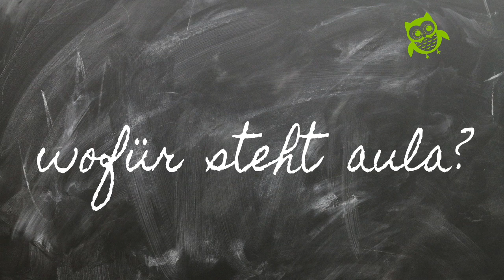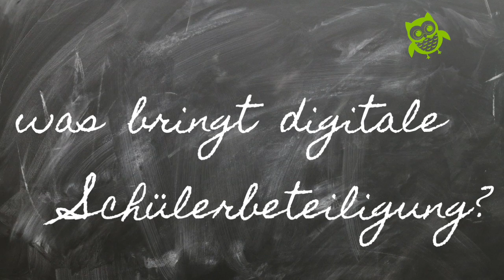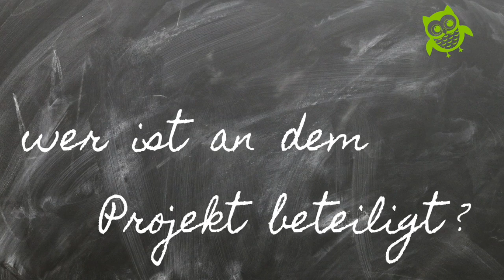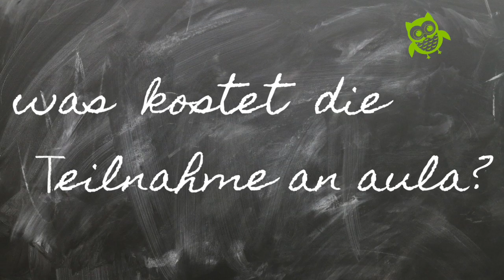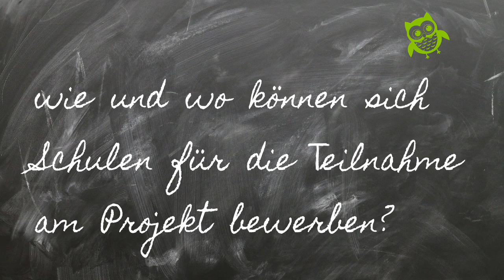Marina Weisband über Aula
Projektleiterin Marina Weisband beantwortet die brennendsten Fragen zum Projekt „aula – Schule gemeinsam gestalten“. Mithilfe einer eigens entwickelten Software, soll SchülerInnen der weiterführenden Schulen ermöglicht werden, Demokratie selbst zu erleben. Das Projekt wird von politik-digital e.V. durchgeführt und von der Bundeszentrale für politische Bildung unterstützt.